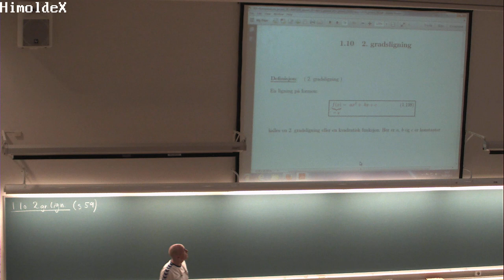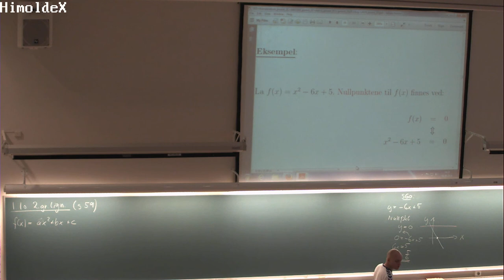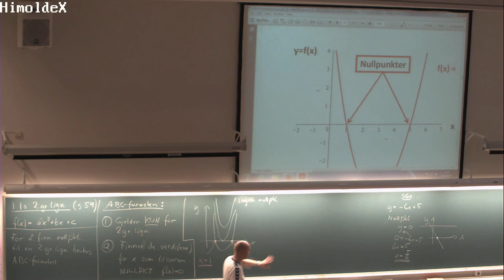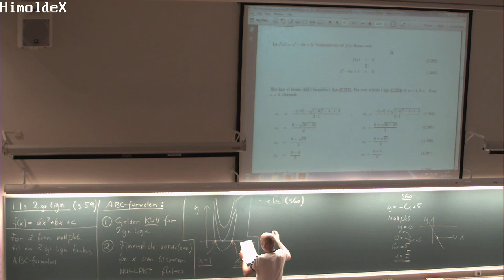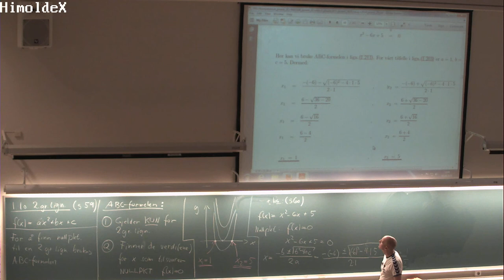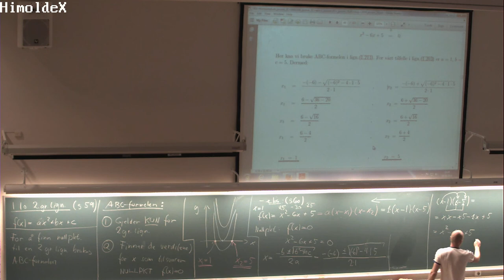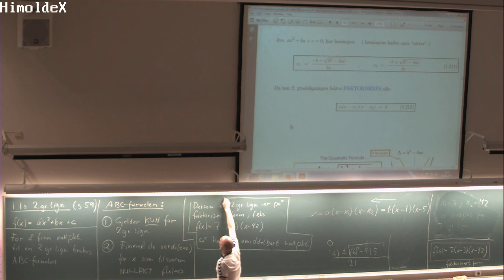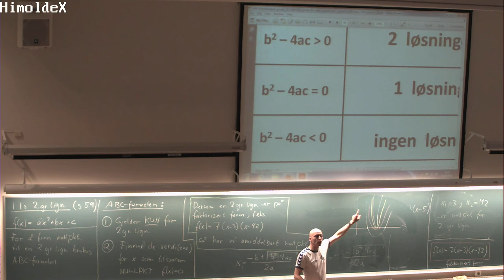01-F-10 Forelesning MAT100 (4. sept. 2014)